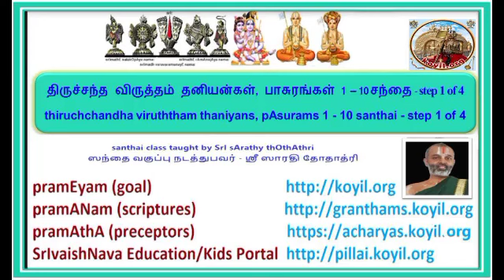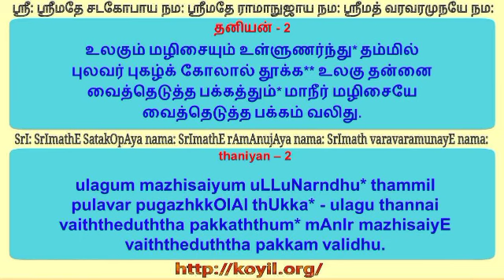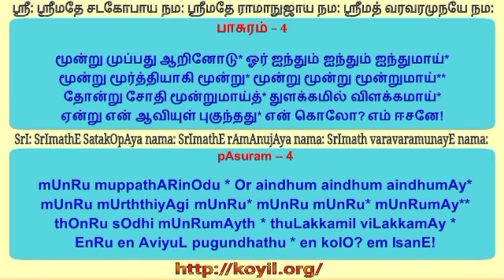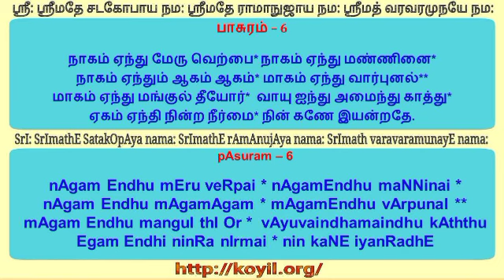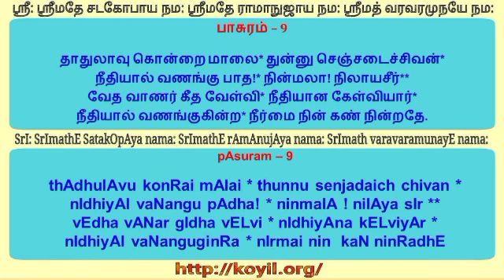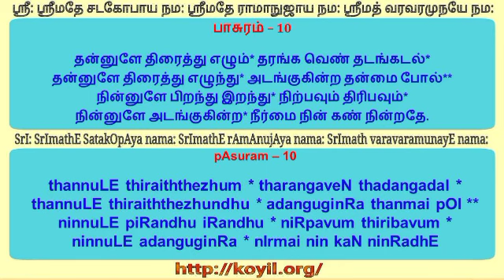திருச்சந்த விருத்தம் 1–10 சந்தை (thiruchchandha viruththam 1 - 10 santhai) - step 1 of 4